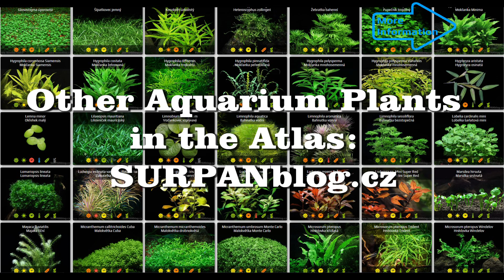7 forem Anubiasů | SURPAN.cz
🌱 Web o akvaristice, atlas akvarijních rostlin a e-shop - vše na jednom místě